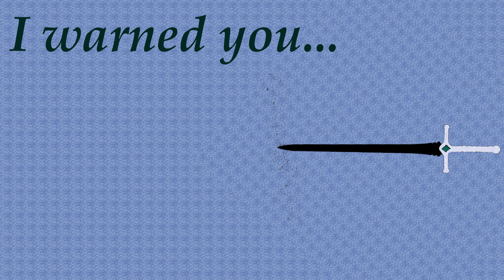Medley + Original Composition: Beacon of the Almighty Light Cannon Blast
Y'all have no idea how long this has been in the making.
Let's start with one thing at a time: What's up with the title?
So these three songs are actually for a video game idea I've been working on with a friend. They would serve as specific battle themes for certain characters, and the collection of all three would play at the end of the game in the lead-up to the final boss while another character busts out their strongest move, a massive light pillar of hope and destruction. The character's pet name for it is "Beacon of the Almighty Light Cannon Blast" because he's silly in that way.
Next thing: What's up with the thumbnail?
Well, kinda the same shtick. Sword on the light is one protagonist's weapon, and the sword of the right is the other protagonist's weapon. Or at least, these are their most signature weapons.

The creation of these songs has been quite the journey, I made the first in a burst of inspiration, the second from a motif I played out on a guitar, and the third in the midst of a rut.

How about y'all? What's your favourite? The OG? The New one? The one in between? Or has the collection as a whole claimed that spot?

Personally, I still think the second one is the best. Which, by the way, maybe y'all didn't notice, but "I Warned You" is actually in a different key, it starts on B instead of E flat. I'm pretty proud of how I managed to transition so smoothly in and out of the key from Face the Fury and for Enough is Enough.

Now that this little saga has come to an end, I'm gonna have to try to one up myself, but I've got no clue how to pull that off. In all my years of composing, this motif of: E flat E flat G Flat E Flat, (all of which are eighth notes) has been my most recognisable motif. Not once have I made something more distinct. I'm hoping that can change, but only time will tell.

I hope you all enjoyed, and that you have/had a wonderful day! Ciao for now!
(P.S. Enough is Enough will be released on its own next week.)